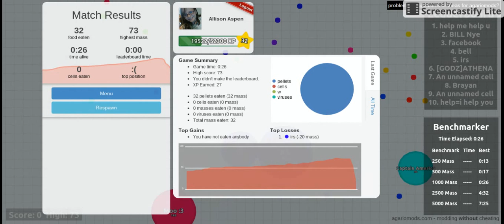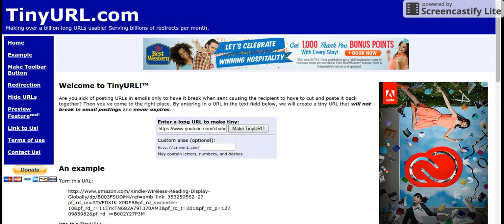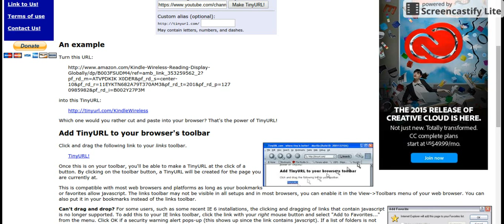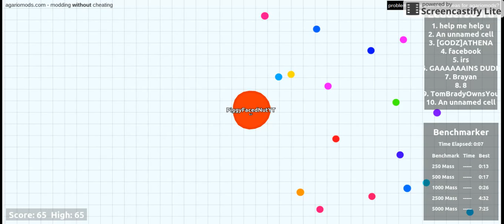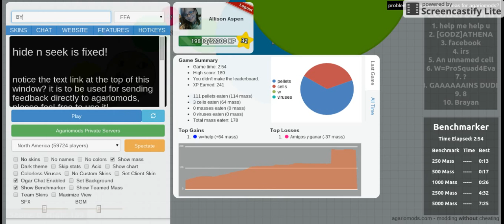Playing Agario | I'm mute! | Episode 2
Sorry for the big gap in the middle of the episode! :(